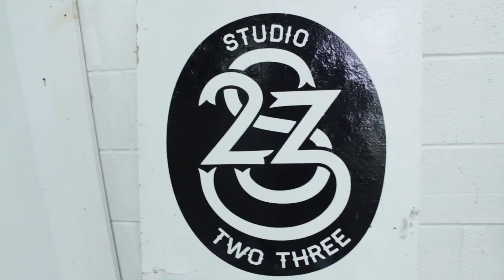Figure Drawing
teaser video for our Indiegogo campaign to build our new studio - The Addition! Coming soon! Video by Dana Ollestad